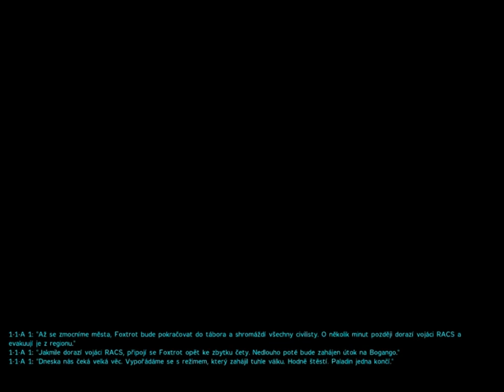ArmA - Armed Assault - part 69 - gameplay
* Operation Flashpoint - COLD WAR Crisis
* Operation Flashpoint - Resistance
* Armed Assault
* ArmA 2: Armed Assault 2

ArmA Armed Assault play pc game gameplay battle war battlefield soldier soldiers troop troops trooper army mission enemy shoot shot machine gun guns rifle tank tanks rocket launcher kill kills attack action shooting range helicopter copter sniper grenade zone explosion fire fight forces walk through Walkthrough